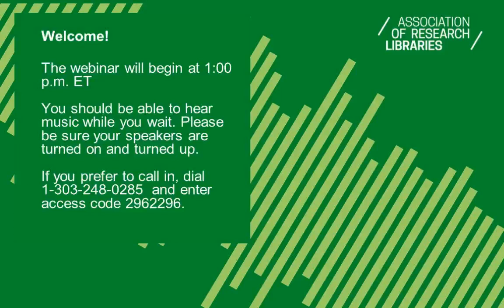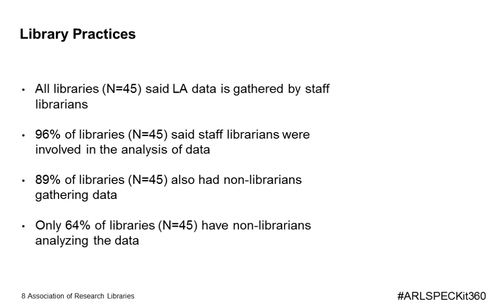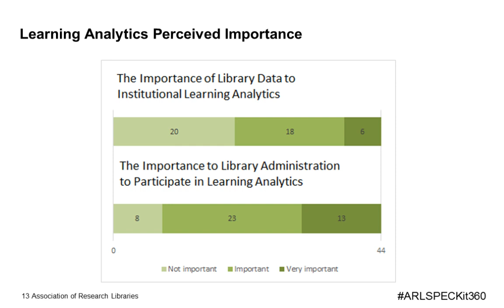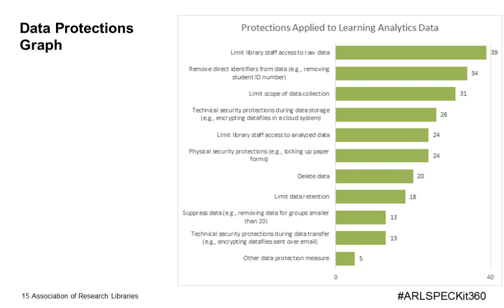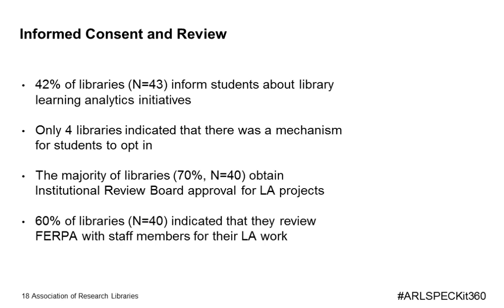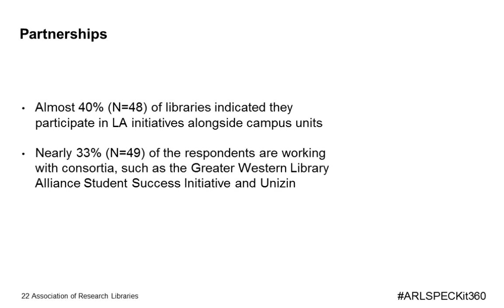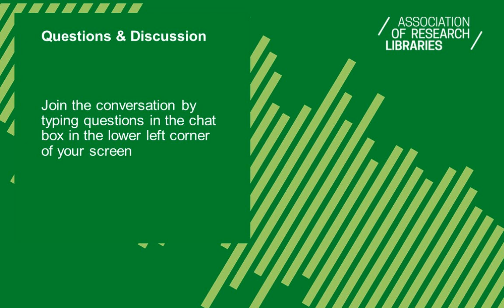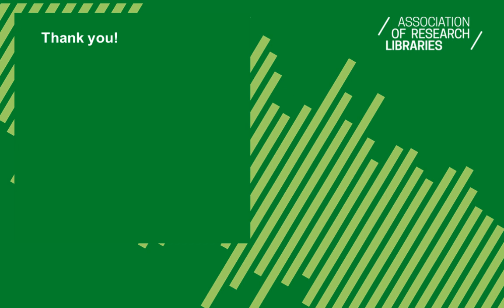Learning Analytics (SPEC Kit 360)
SPEC Kit 360, Learning Analytics, explores how ARL member institutions are navigating the balance between gathering and managing data in support of learning analytics initiatives and attending to the profession’s ethics commitments. This webcast aired October 10, 2018, and reviewed survey findings reported by ARL member libraries in May 2018. The presenters are Michael R. Perry, Head of Assessment & Planning at Northwestern University Library; Kristin A. Briney, Data Services Librarian at University of Wisconsin–Milwaukee; Abigail Goben, Associate Professor, Information Services and Liaison Librarian at University of Illinois at Chicago; and Kyle M. L. Jones, Assistant Professor, Department of Library and Information Science at Indiana University Indianapolis (IUPUI).